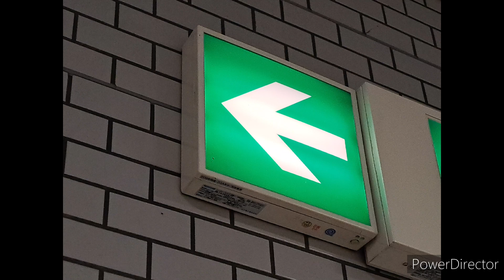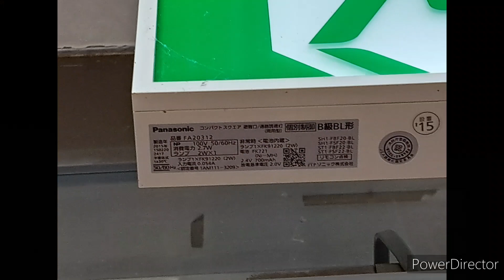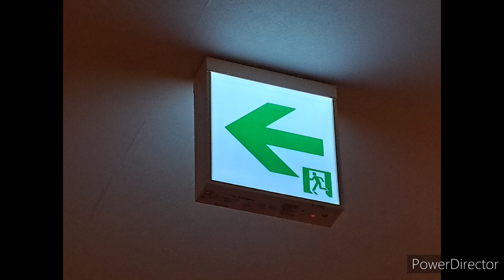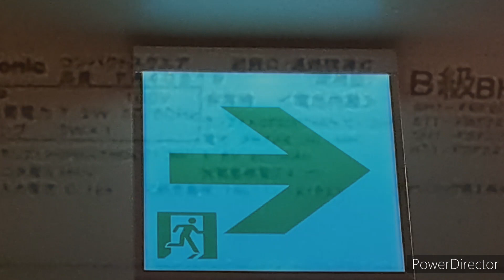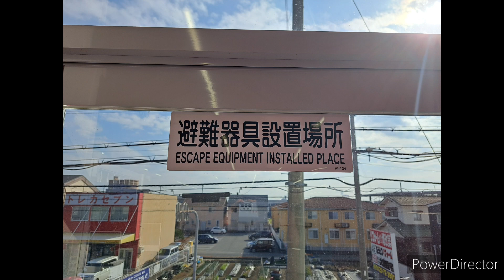誘導灯写真集５２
皆さんこんにちは！今回の動画は「誘導灯写真集52」です！
青変や三菱の初期厚型(2つの明り窓)、矢印のみの初期コンパクトスクエアなどが入っております。